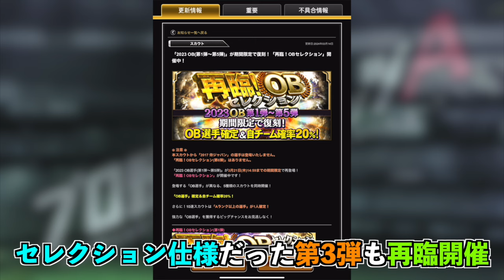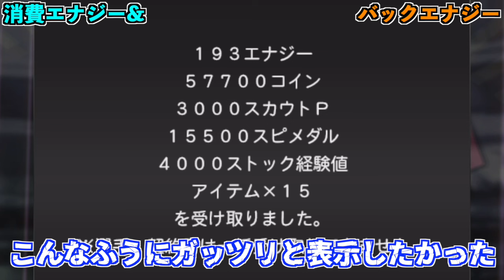もうすぐグランドオープン!! この時期にランキングが伸びた!? 2023年OB第6弾バッティングトラベラー振り返り！【プロスピA】【阪神純正】#930